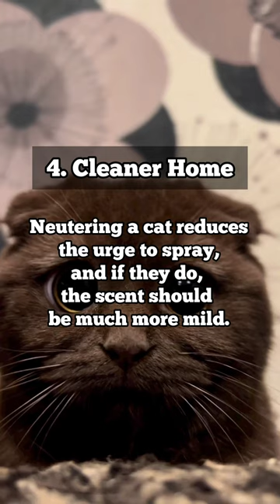Spaying and Neutering Your Cat: A Decision That Could Save Lives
Discover the life-saving benefits of spaying and neutering your feline friend! From preventing cancer to controlling the stray population, this essential procedure is a must for every responsible cat owner.